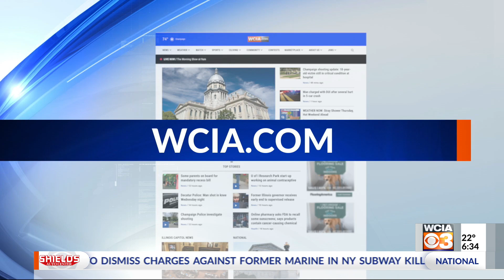Sen. Faraci hosting Danville food drive for homeless veterans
To help out the homeless veterans as well as the Danville Township Food Pantry, State Senator Paul Faraci (D-Champaign) is hosting a food drive.